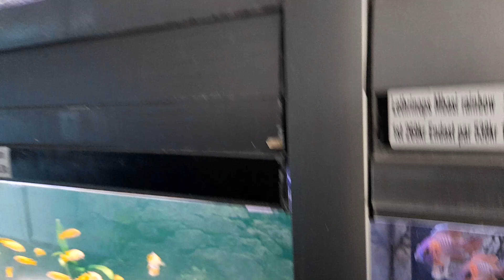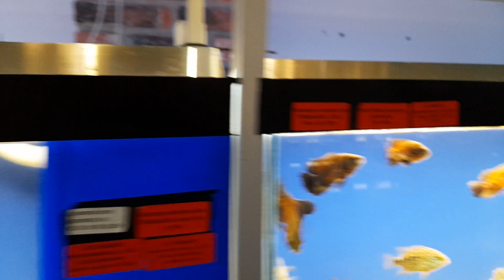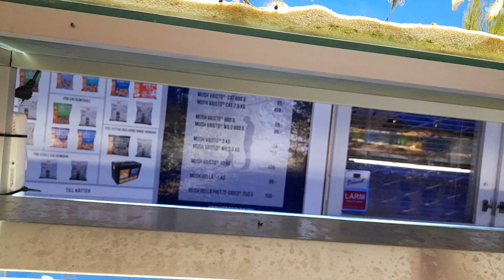Fredagsklippet V.49 kungälvsakvarium